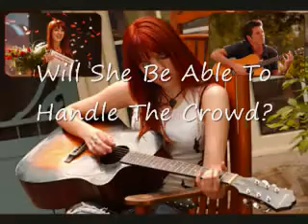Did Jude Lose her Talent?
Has Jude lost her talent? Is it all Jamie's Fault? Will Tommy have to Fire here? and Most Importantly...Does Beer Really Make Your Hair Soft??